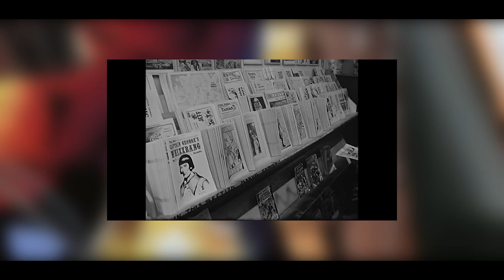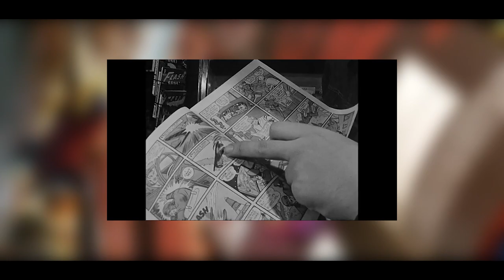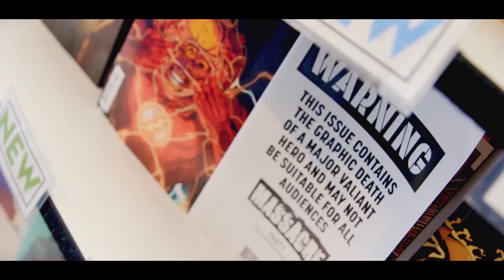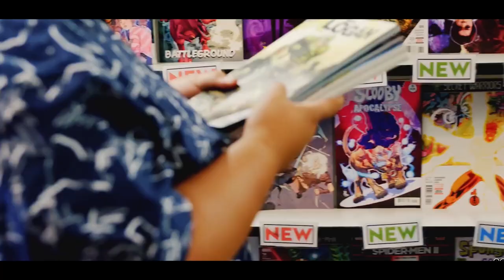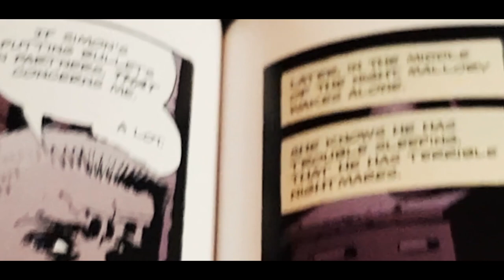How to get into comics? || A quick guide into how to start reading comics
This is going to be an ongoing series where we discuss how to start reading comics. We will cover topics including where to start with Marvel comics, where to start with DC Comics, Essential reading for characters such as Spider-man, Batman, Superman, Captain America and many more. We will also be doing recommendations for newcomers to ease them into the world of comics.